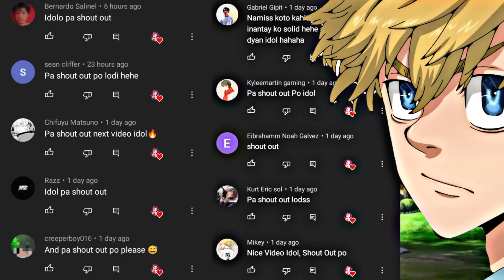ITS SENJU'S FAULT 😑- Tokyo revengers chapter 241 analysis + chapter 242 Prediction 🔥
🔴Tokyo revengers CHAPTER 241 tagalog pure analysis‼️+ CHAPTER 242 tagalog Prediction 🔥
AND IF YOU TRIP DIN FOLLOW ME IN TWITTER -
AND LASTLY KONG TRIP MO RIN FOLLOW ME IN TIKTOK